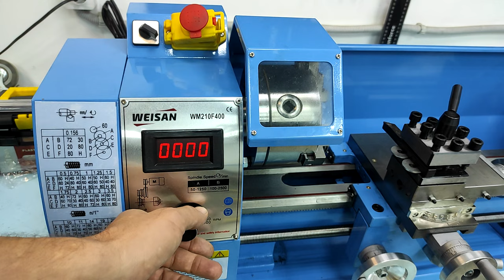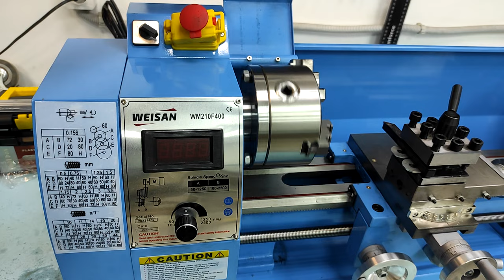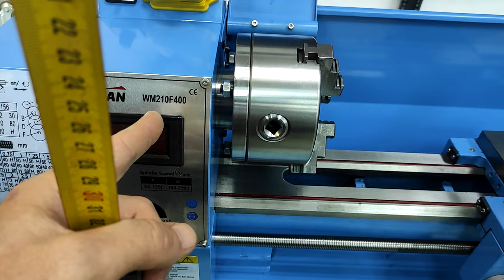Токаря мне больше не нужны! Токарный станок WEISAN WM210F400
Кратко о моем приобретении! Теперь буду учится делать работы на токарном станке по металлу!

Реклама. ИП Садовников Сергей Сергеевич ИНН 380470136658 erid:2VtzqvzxN2b